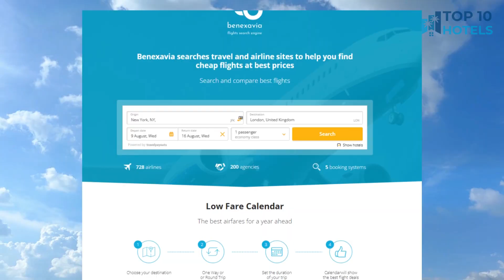Top 10 Budget Hotels in Cozumel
We have handpicked Top 10 Budget Hotels in Cozumel, chosen for their Prices, Location, and Reviews! Discover the rates and reviews on Booking.com through the links mentioned below:

1. Casa Mexicana Cozumel

2. Hotel Villas Las Anclas

3. Suites Bahia

4. Baldwin's Guest House Cozumel

5. Villablanca Garden Beach Hotel

6. Casita de Maya Boutique Hotel

7. Albatros Suites by Bedsfriends

8. Luna Azul by Uvas

9. Hotel la Casona Real

10. Allegro Cozumel All-Inclusive

⏰ TIMECODE ⏰:

00:00 Intro
00:13 Number 10
01:13 Number 9
02:13 Number 8
03:13 Number 7
04:13 Number 6
05:13 Number 5
06:13 Number 4
07:13 Number 3
08:13 Number 2
09:13 Number 1
10:13 How to find cheap flights?